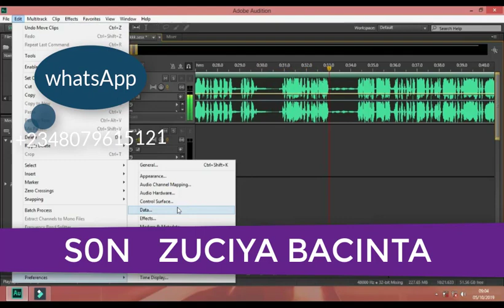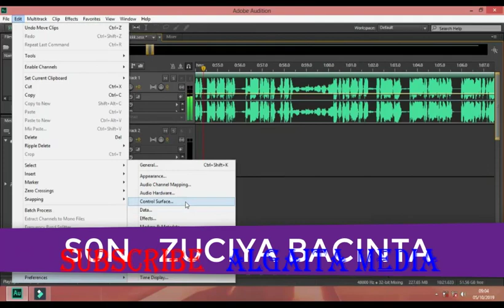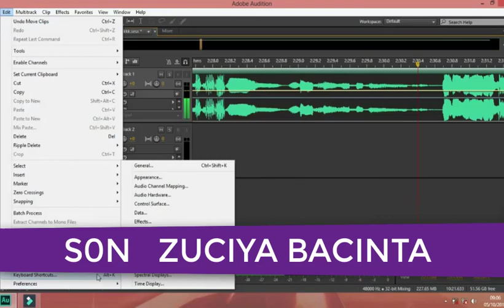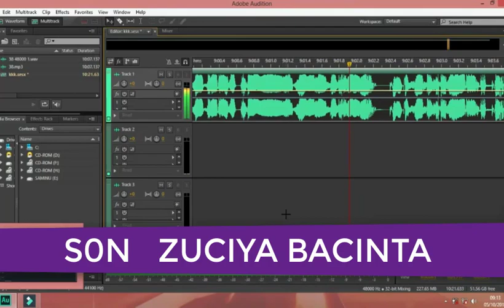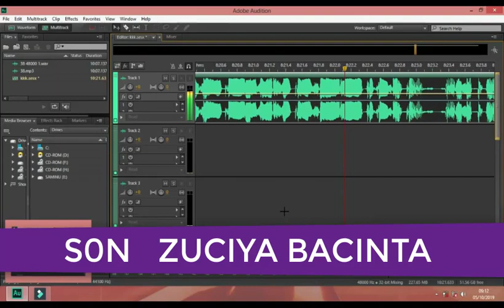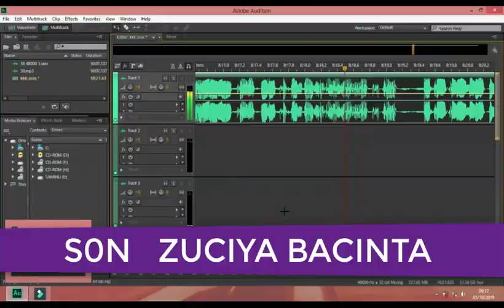son zuciya bacin ta Hausa novel episode 17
kannywood kannywood# latest#hollywood#kannywood# films#nollywood#arewa24#kano#bollywood#hausa movies#ali nuhu#hausa#adam a zango#hausa comedy#kannywoodtv#nollywood hausa movie#hausa songs#kannywoodking#kannywood film#kannywood news#kaduna#kannywood music#kannywood# movies kannywoodmovies rigimar kannywood#jaruman# kannywood#rikicin kannywood#finafinan# kannywood#nollywood#nura m# inuwa#arewa movies#kowa#shan nono#hausa film#kwankwaso#